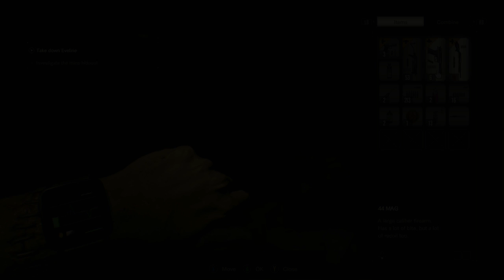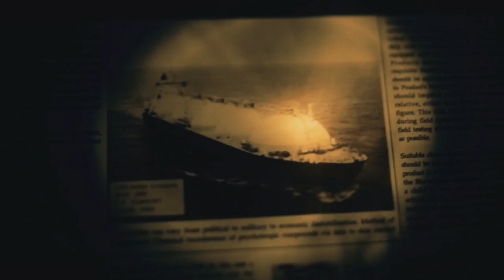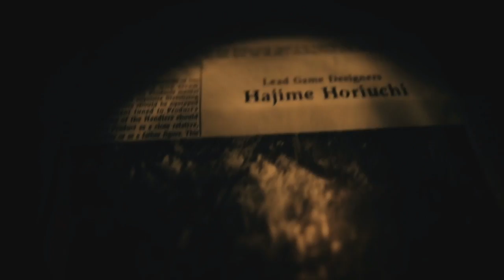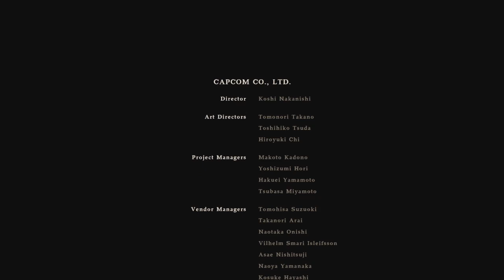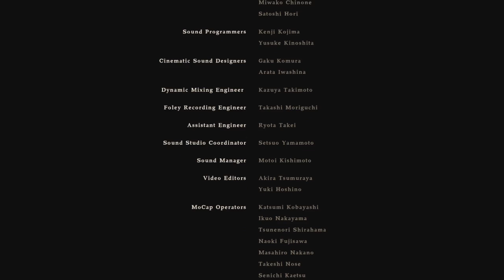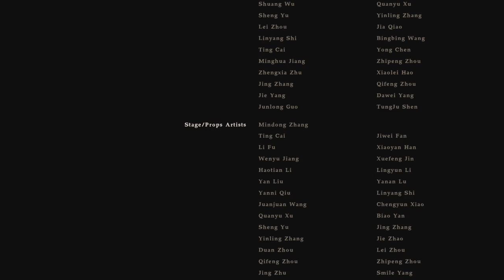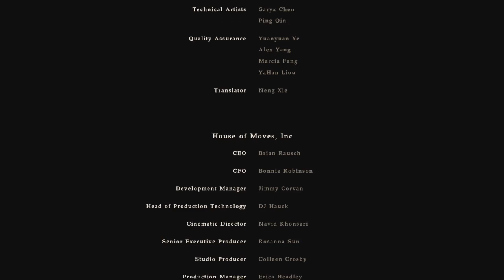Finale || Resident Evil 7 Biohazard Ep 20